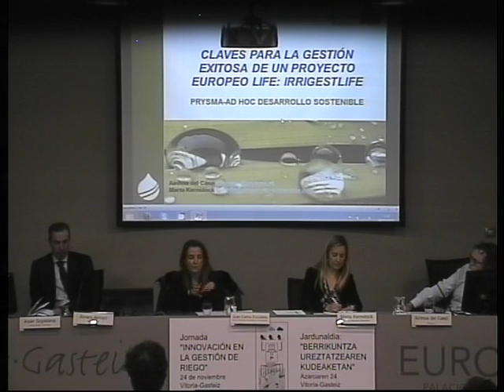Jornada riego 2015, Ainhoa del Caso / Ureztatze jardunaldia 2015, Ainhoa del Caso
Jornada riego del proyecto LIFE11 ENV/ES/615 (24/11/2015), intervención de Ainhoa del Caso / LIFE11 ENV/ES/615 proiektuaren ureztatze jardunaldia (2015/11/24), Ainhoa del Casoren hitzaldia